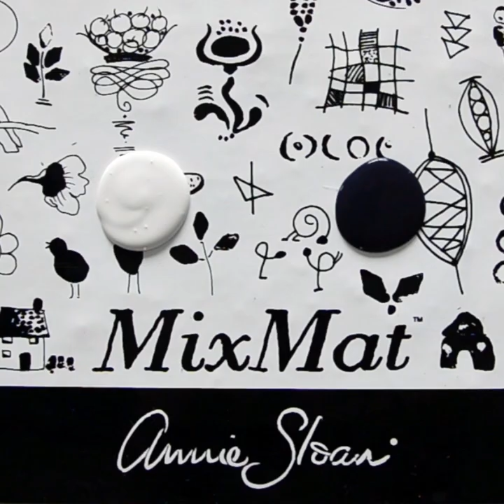Mix Chalk Paint® by Annie Sloan! Oxford Navy and Old White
Watch as Chalk Paint® by Annie Sloan in Oxford Navy is mixed with Old White.

Annie's limited Chalk Paint® palette can be mixed to unlimited possibilities!